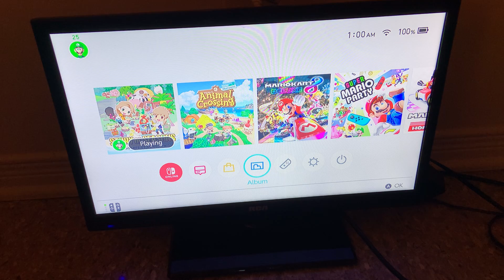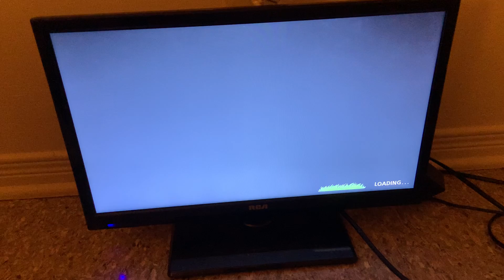Story of Seasons Pioneers of Olive Town Episode 26 : Neil backstory